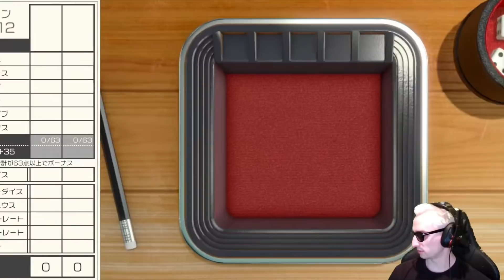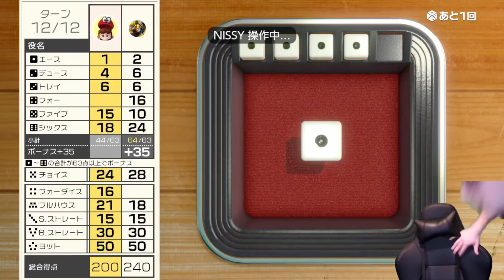【切り抜き】奇跡：トイレ行ってる間、何もせずにヨットを出した漢。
うんこは我慢しない方がいい。